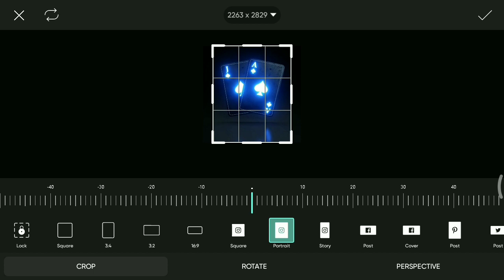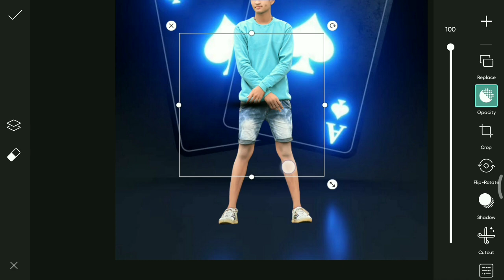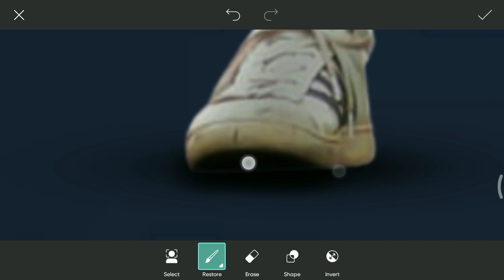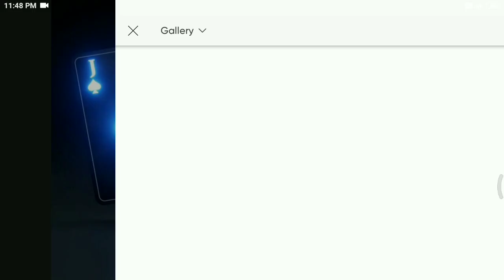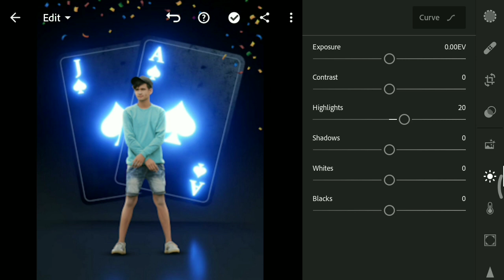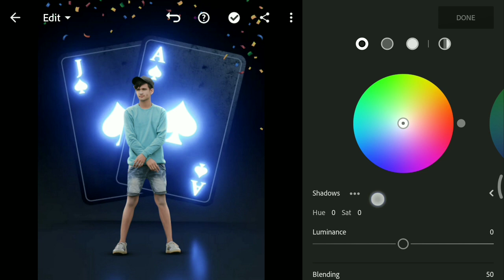PicsArt Card Photo Effect Photo Editing Tutorial in Picsart Step by Step in - VID EDITZZZZ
Hey What's up Guys, So In This Video Show you Card Photo Editing - Editing Tutorial | VID EDITZZZZ

Download Apps ➤

picsart editing,
picsart app,
picsart app se photo edit kaise karen,
picsart apk,
picsart app kaise use kare,
picsart a to z setting,
picsart a network error occurred,
picsart a photo edit,
picsart a edit,
agregar fuentes a picsart,
aplicaciones parecidas a picsart,
agregar fonts a picsart,
agregar fuentes a picsart 2021,
picsart background,
picsart collage photo editing,
picsart color editing,
picsart couple photo editing,
picsart car photo editing,
pc picsart editing,
pc picsart,
pc picsart download,
pc picsart download windows 7,
pc picsart editing tamil,
pc picsart photo editing,
pc picsart download windows 10,
picsart c,
picsart devil editing